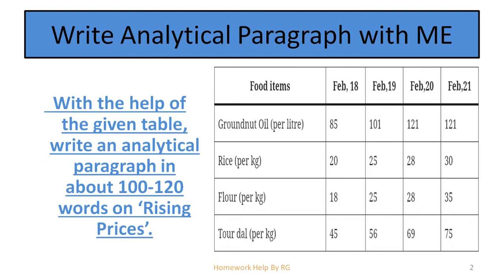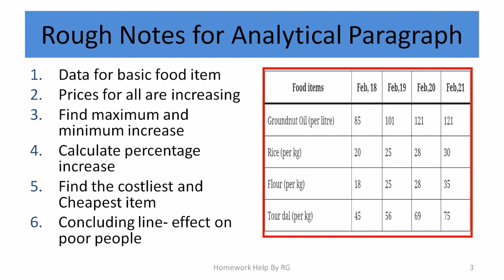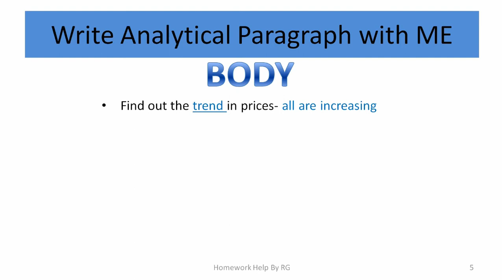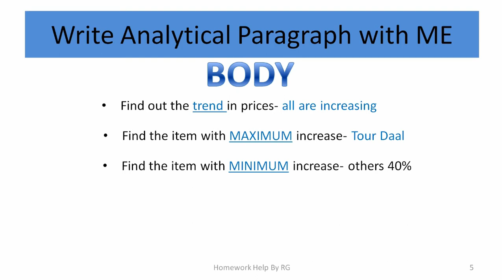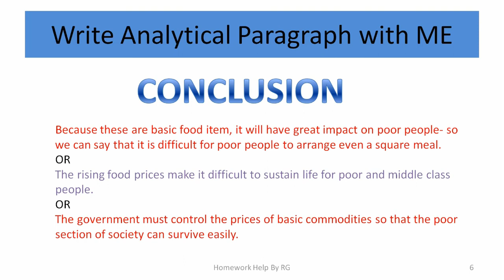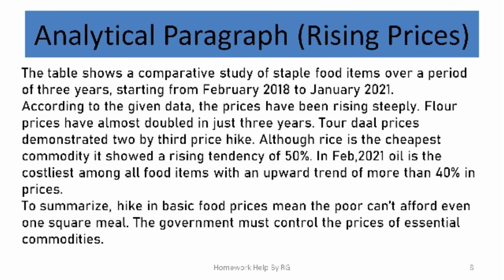Analytical Paragraph Class 10 English | How To Write Analytical Paragraph with Hindi Explanation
Easy step by step guide to write an analytical paragraph for class 10 with a given table of data about rising priced of essential commodities.

Watch FREE Analytical Paragraph writing course at Homework Help by RG-

Welcome to 3rd  video in the series of Analytical Paragraph writing course. It's a free course for all.

Unseen Passage for Class 10 CBSE 2021 with Answers

(Homework Help By RG Team)